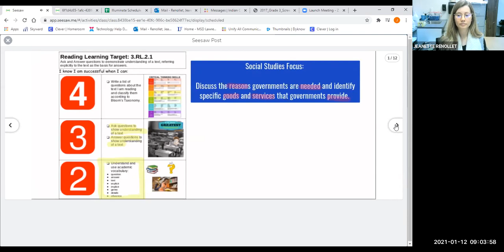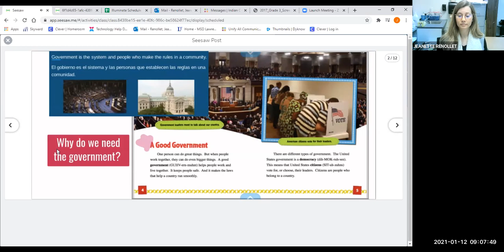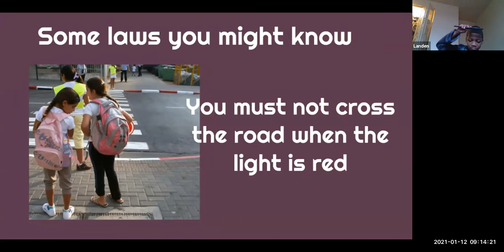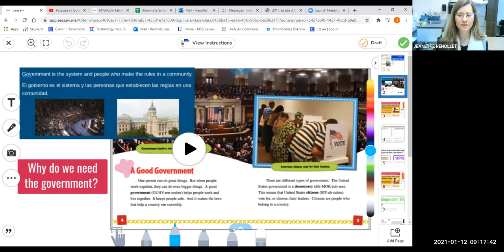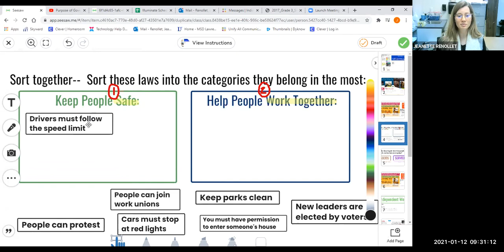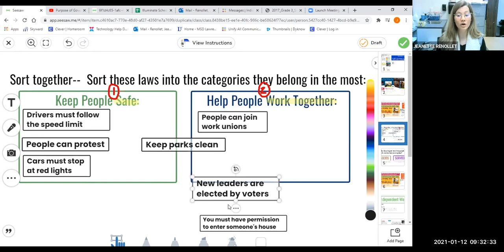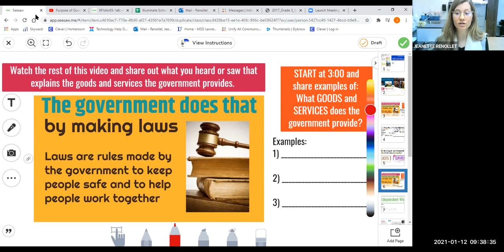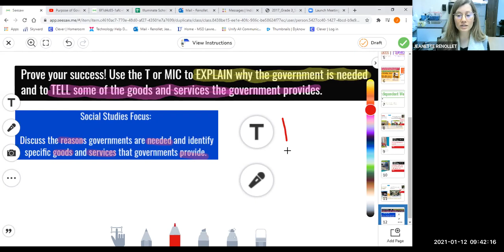Tuesday, Jan 12th ELA Lesson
Tuesday, Jan 12th ELA Lesson: Why is the government needed?